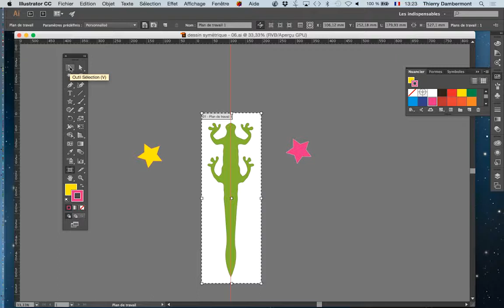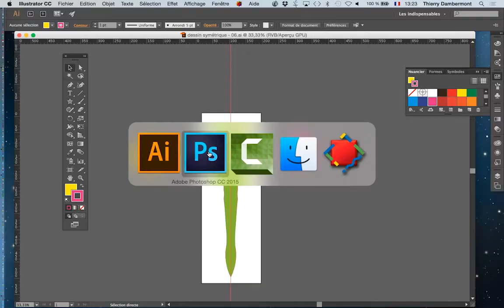design graphique avec Adobe Illustrator part B 11 de janvier 2017 Thierry Dambermont 720